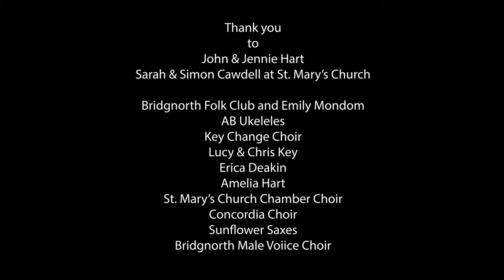Bridgnorth Sings For Ukraine. April 2nd 2022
On April 2nd 2022 The People of Bridgnorth gathered to sing for the People of Ukraine.
The concert, arranged by John Hart and hosted by St. Mary's Church, Bridgnorth, Shropshire raised over £4,000 of funds which were sent to the Disasters Emergency Committee to help support people who are suffering due to the war in Ukraine.
Many thanks to the diverse group of singers and musicians who entertained those in the church, and to those that supported the event by attending, offering raffle prizes or donating to the fund.
Although very hastily put together, and shot discretely from the back of the church, this video is shared here in the hope that others will join in helping to support the plight of those suffering now.